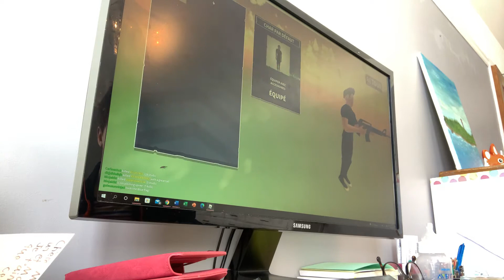18 février 2022